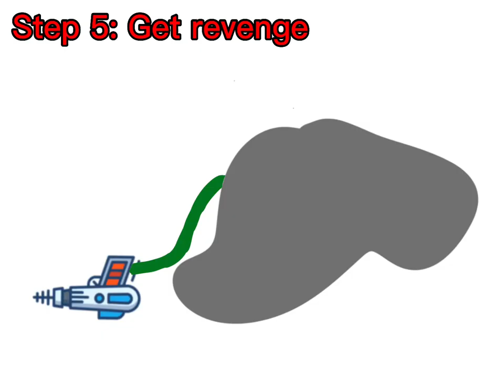The laser gun incident project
This is just a meme video I wanted to make also to test my animation skills if you want to support me like share and sub but off you don’t have to :]